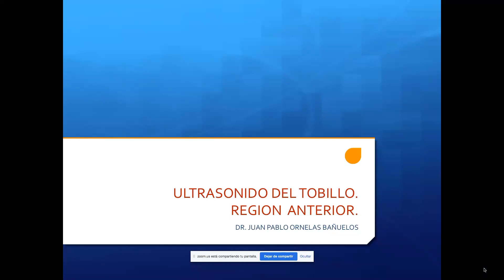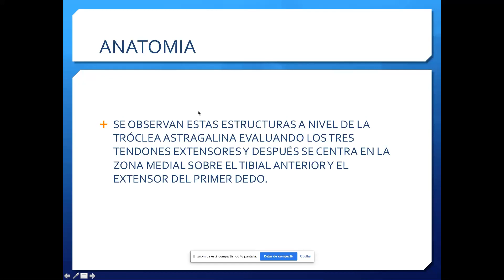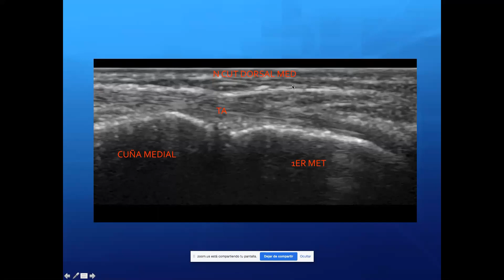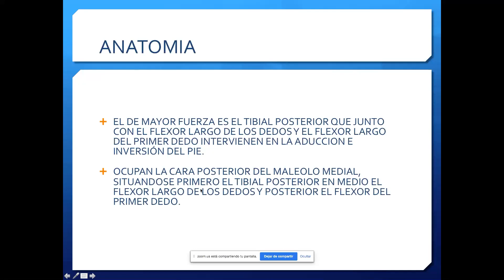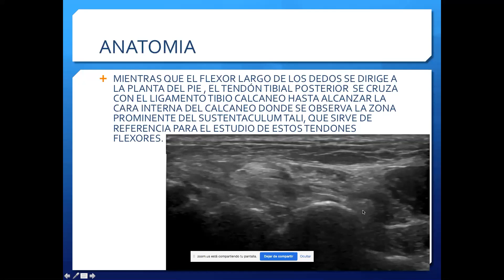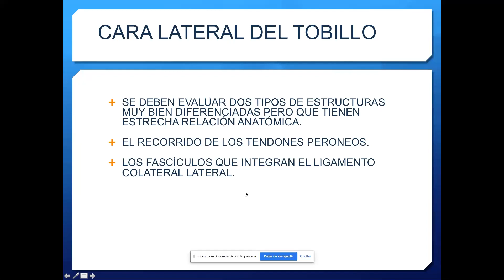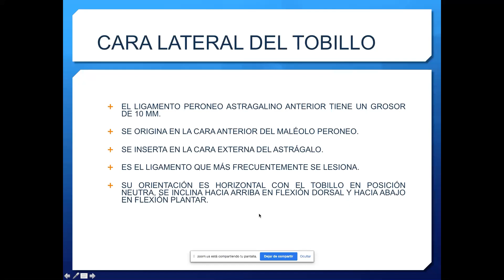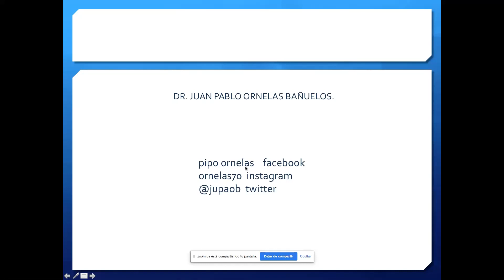3 - 8 Ultrasonido tobillo y pie | Dr. Ornelas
VIII CONGRESO INTERNACIONAL DE ULTRASONIDO VASCULAR, MUSCULOESQUELETICO, OBSTETRICO Y ABDOMINAL